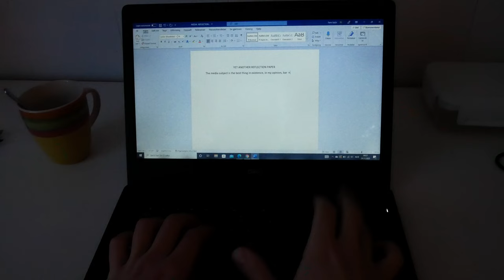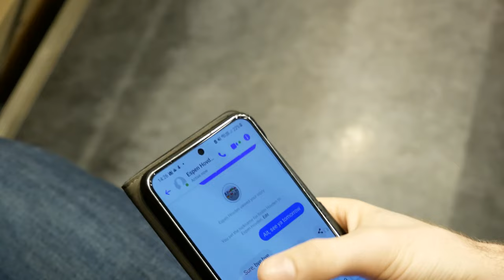Better Late than However - A Short Film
The film portrays a student who woke up early to finish his assignment that is due later that day. He fails to focus and is running late for the lecture.

The desired goal of the original pitch was to capture that familiar feeling of post-ponying and procrastinating, until there is no longer enough time to manage whatever it was we wanted to. The premise was that this behavior could often be intentional, so that when the end product we are meant to be working on ends up being undesirable we can blame it on lack of time. rather than lack of skill, focus, direction and goal.

Produced/Directed/Edited and Written by: Faris Suljić
Main Actor: Robin Hovden
Professor: Richard Hearsey
Camerawork: Mats Thorrud
Lights: Ove-Marius Nørstegård
Special Thanks: Lejla Suljić, Greg Curda, Chris Robin Niiva

Sound was also handeled by me, with the help from Ove-Marius Nørstegård in capturing a fair amount of foley and also with Greg Curda who helped integrate the ambience better with the foley and sound effect.